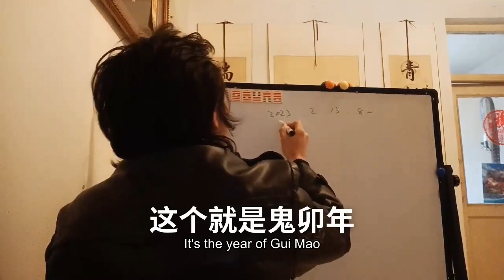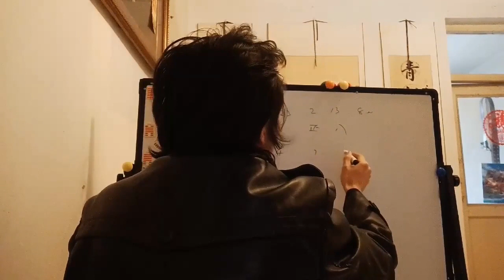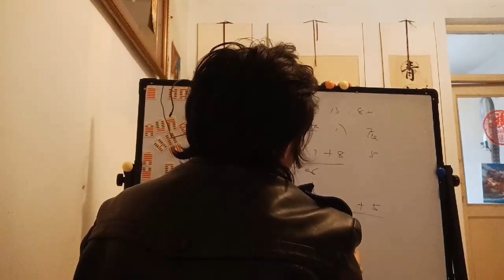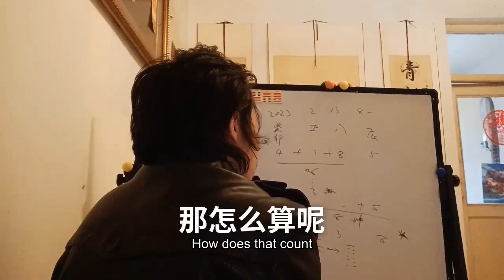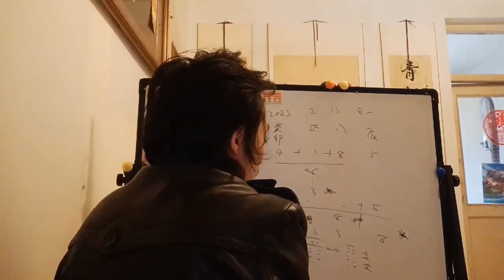现代版梅花易数古法梅花易术数学外应俏梅花占算卜蓍草筮法铁口直断一生运The modern version of the divination of plum blossoms is easy to c